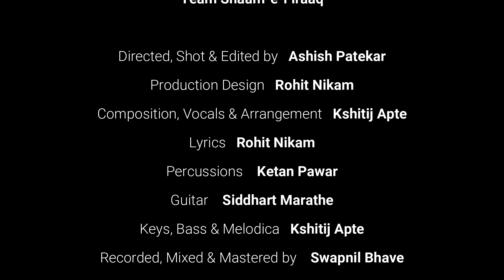Shaam-e-Firaaq | Kshitij Apte | Male Solo Version | BAAP Studios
"And they lived happily ever after is a myth!'

BAAP Studios In Association with Tuning Heart Stuidios Present
Shaam e Firaaq Ft: Kshitij Apte

Cinematography, Editing & Directed By Ashish Patekar
Composed, Arranged & Vocals By: Kshitij Apte
Lyrics: Rohit Nikam
Percussions: Ketan Pawar
Guitars: Siddharth Marathe
Keys, Bass & Melodica: Kshitij Apte
Recorded, Mixed & Mastered: By Swapnil Bhave

Production Design: Rohit Nikam
Executive Producer: Pratik Janrao

Location Courtesy: Varasgaon Lake View Resort, Varasgaon - Panshet
Recorded, Mixed & Mastered At Tuningheart Studios, Pune